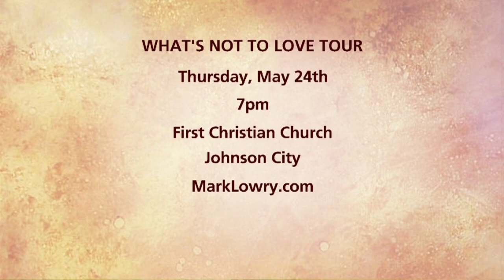Mark Lowry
On Thursday, May 24th, Mark Lowry will be bringing his "Whats Not To Love" tour to First Christian Church in Johnson City. Mark joins us on Daytime to talk all about it!